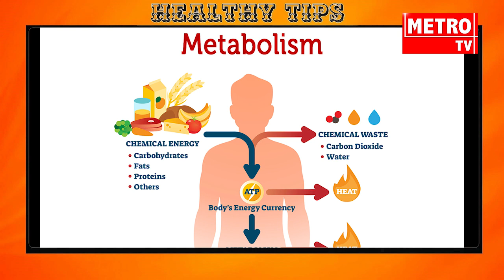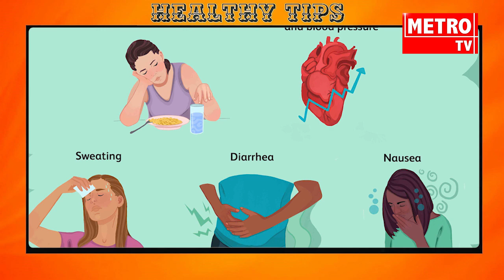అధిక బరువుకు చక్కటి పరిష్కారం.... |METROTV|weight loss| diet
diet, weight loss, dalchamchekka